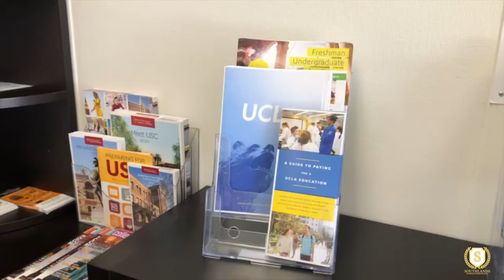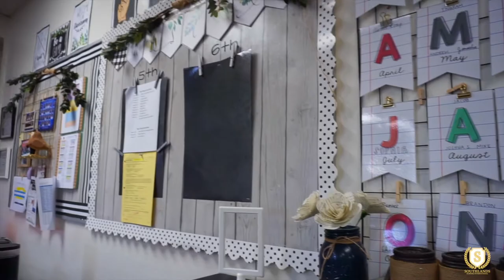Southlands Schools Campus